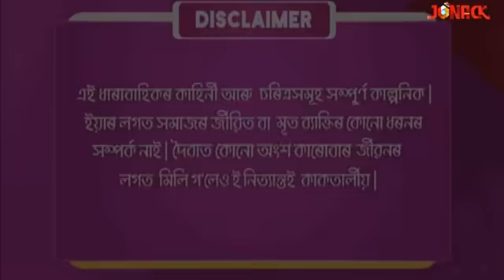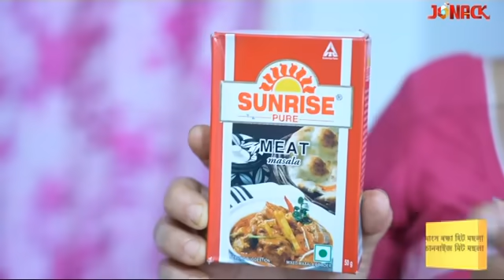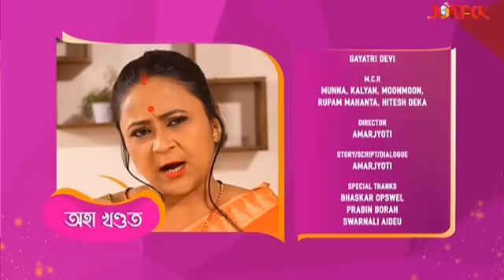আবেলিৰ ৰ'দালি || Abelir Rodali || Episode 91 || Assamese Serial || Jonack TV || 2022